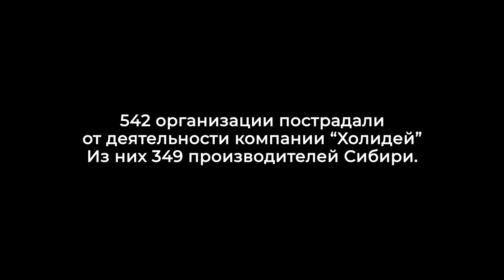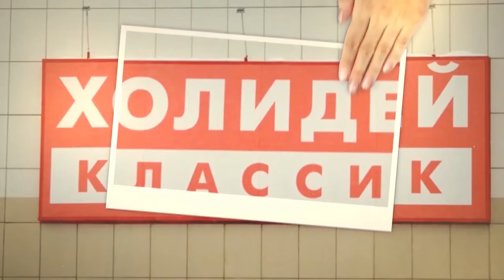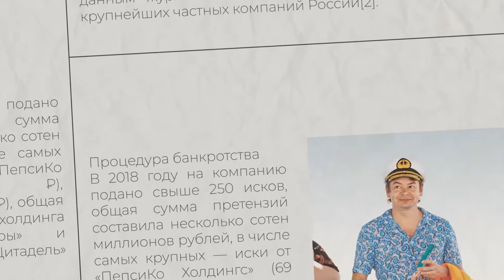altapress.ru: Без вины — виноватые. Дело «Холидей». Сибирь